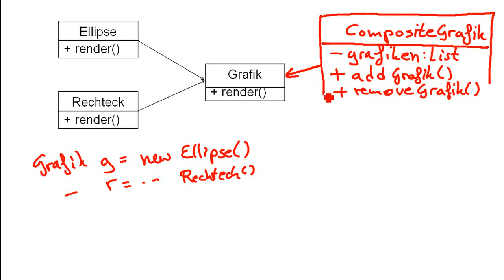Composite Pattern - Kurzerklärung der Struktur (German / Deutsch)